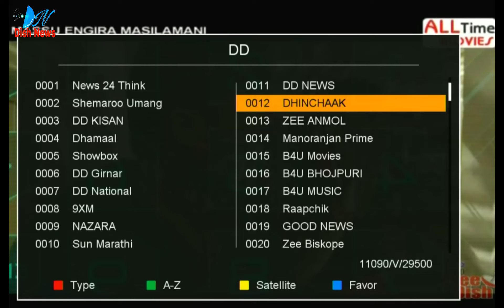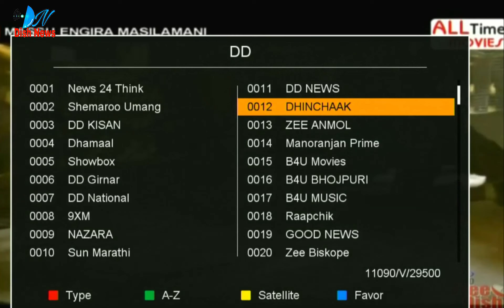All Time Movies New Channel Started On DD Free Dish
gsat30 satellite
dish news
dishnews
news dish